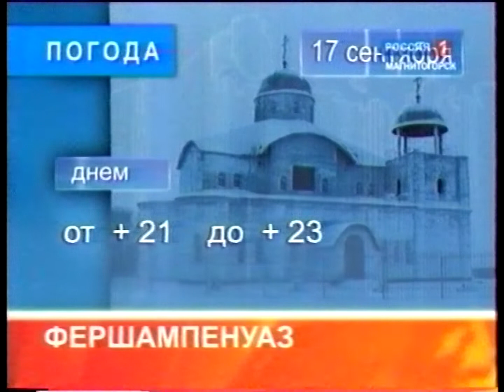Анонс "Вести Магнитогорск"_ (утро) 17.9.2010г